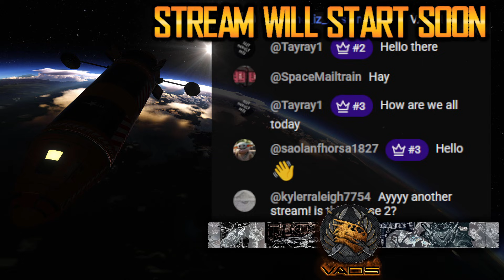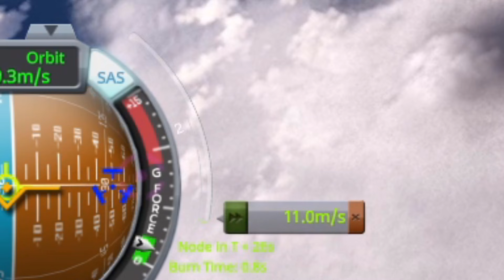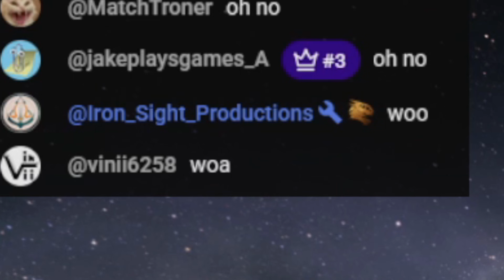ARK ERC-150 | KSP 10% Science Ep-59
10% Science Hard Mode Career.

GAME : Kerbal Space Program
X3 Reunion Soundtrack
Surviving Mars
Lethal Company

KerbCalcProject by Gary (Custom Notepad and calculator)

KERBNOTE LITE (Notes in game)